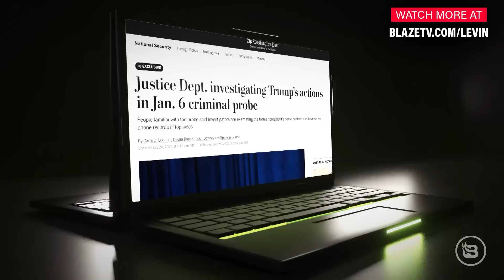@LevinTV: Media LEAK Shows DOJ Investigating Trump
The Mainstream Media and the Left are salivating over the leak that the DOJ is conducting a criminal investigation of Donald Trump.  Watch as Mark delves into the uncertainty and dangerous precedent being set by the January 6th Committee. As Pelosi and company usurp power that the Constitution bequeaths only to the Executive Branch, Mark raises the alarm about the dangerous implications this has for the future of our democracy and our system of justice.